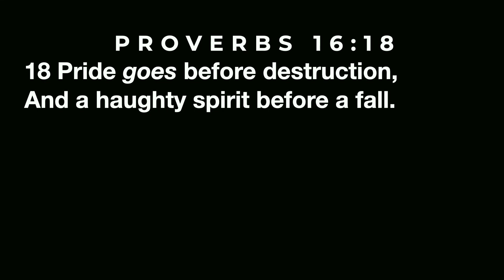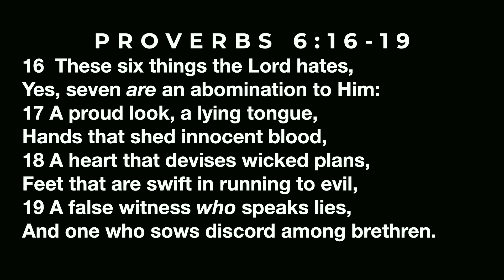Perils of Pride: Part One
What does the Bible say about the PERILS OF PRIDE?